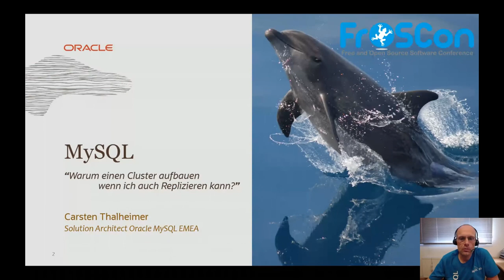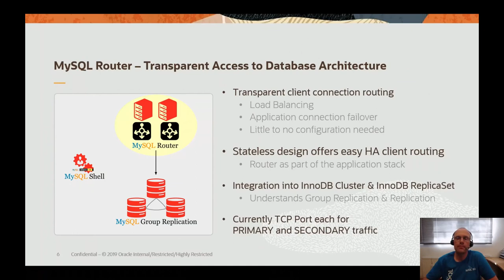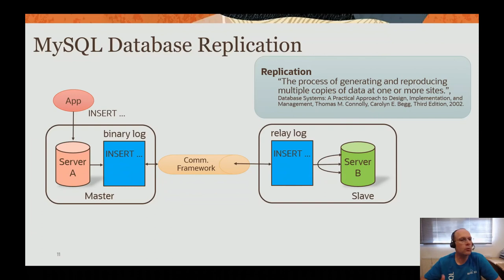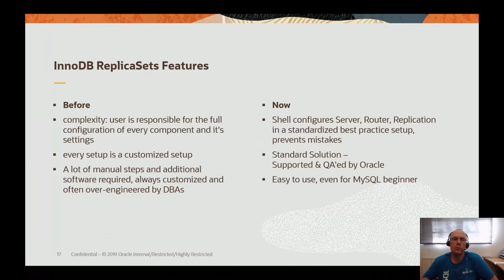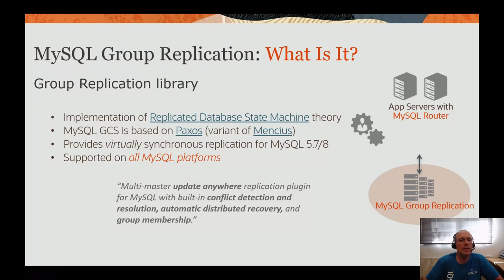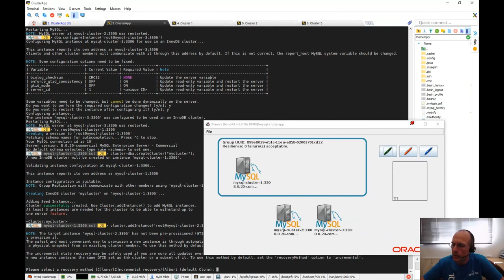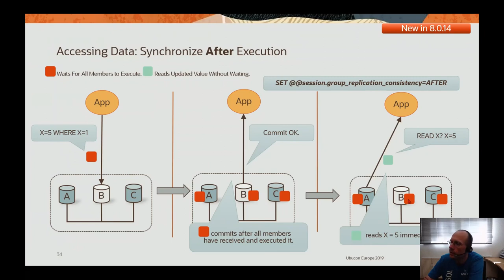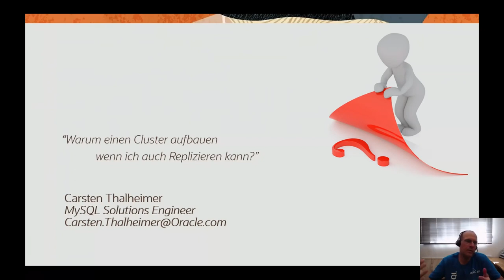2020 - MySQL: Warum einen Cluster aufbauen wenn ich auch Replizieren kann?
Ein Einführung in den MySQL InnoDB Cluster

Datenbanken sind das Kernstück moderner Unternehmensanwendungen. Sie dienen zum Speichern und Schützen wertvoller Informationen für zum Teil geschäftskritischer Anwendungen eines Unternehmens.
Aus diesem Grund ist das Sicherstellen der Verfügbarkeit von MySQL Datenbanken ein vorrangiges Anliegen aller Unternehmen.
MySQL bietet zahlreiche Möglichkeiten ein Hochverfügbarkeit über das OS, VMs oder via Replikation zu erreichen.
Vor allem seit der Einführung der InnoDB Cluster Technologie in MySQL 5.7 wird der Aufbau und der Betrieb einer HA Lösung ständig erweitert und zählt bei der Verwendung auf Virtualisierungs/Containerinfrastrukturen praktisch zu den "Datenbank Best Practice".
Dieser Vortrag bietet einen Einstieg in den InnoDB Cluster. Wir werden auf zahlreiche Erweiterungen eingehen (Cloning, Consistancy Levels sowie GTID, PrimaryKey und anderen [Un-] Abhängikeiten auf technischer Ebene eingehen.

ThalheimerC